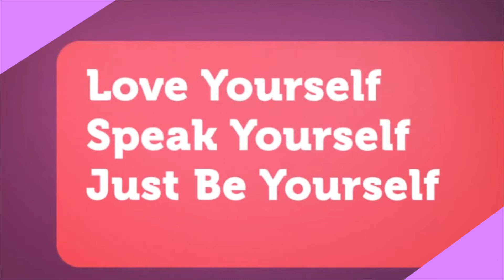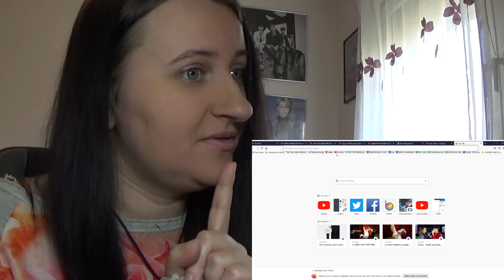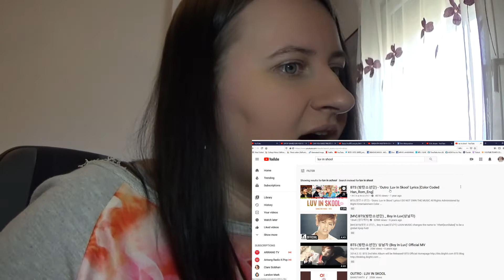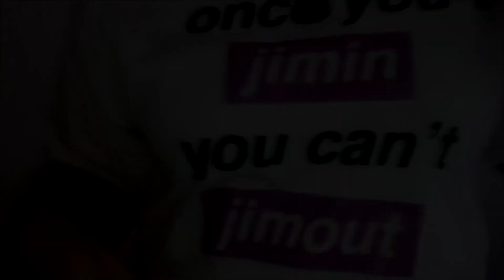CAN YOU GUESS THE BTS SONG BY ITS INSTRUMENTAL CHALLENGE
I tried my best but those instrumentals under pressure just don't sound the same! I am so sorry for all my mistakes!. Guys I hope you did better than me! my brain went blank just completely blank!
.I promise I will try harder next time!. and what was your result?!

A.R.M.Y FOREVER

d.a.dream86